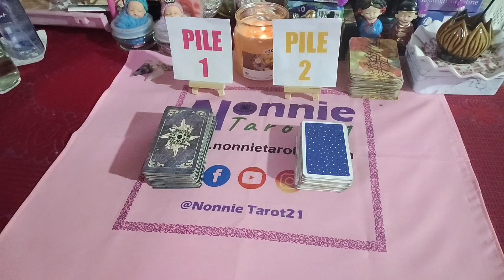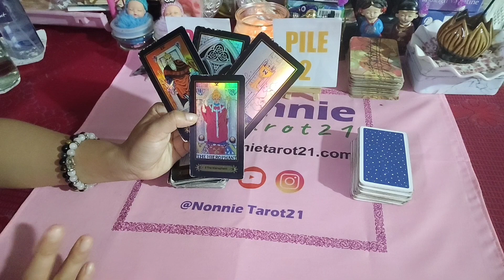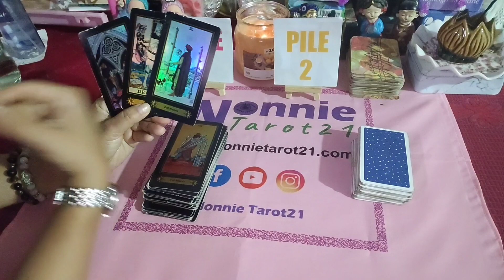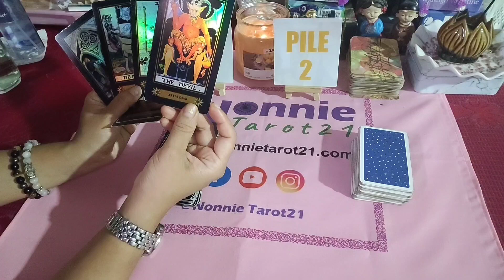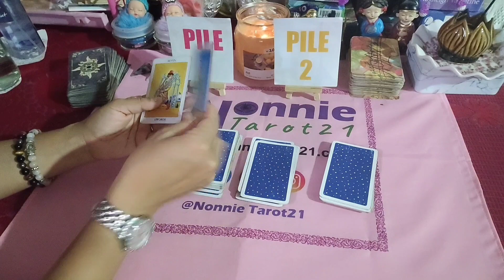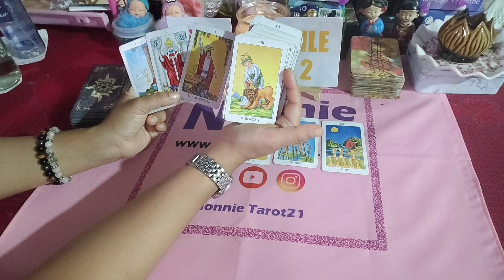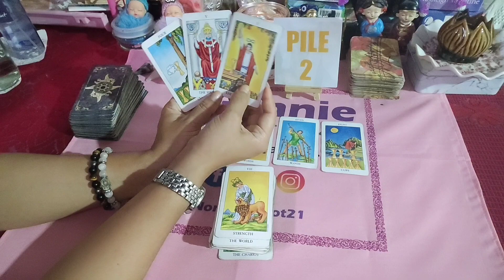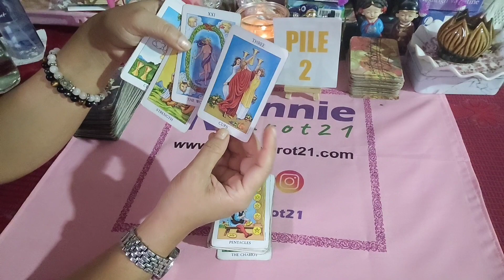Will this person communicate you#nocontactsituation